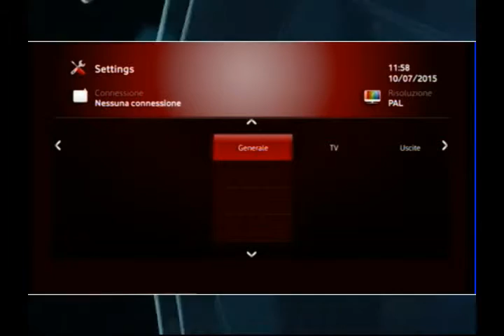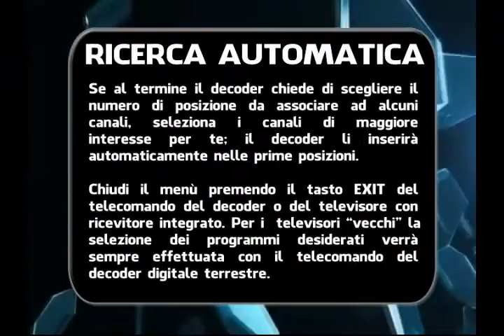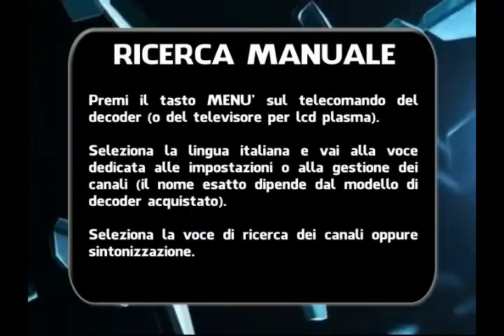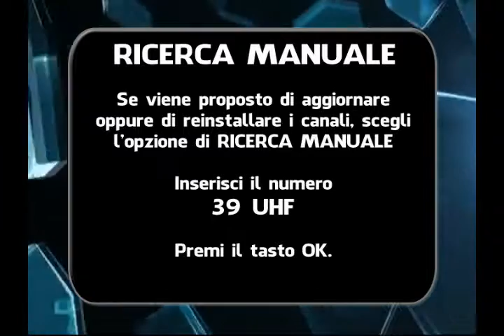CANALE 8 PALERMO - COME VEDERCI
Procedura di ricerca automatica e manuale per ricevere i programmi di Canale Otto Palermo​ al 187 del digitale terrestre per Palermo, Trapani e Agrigento.